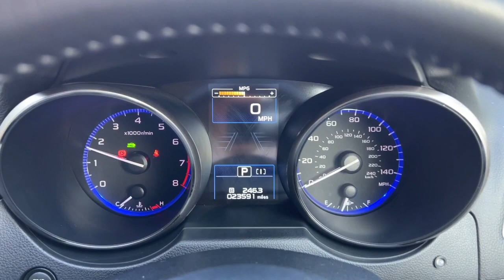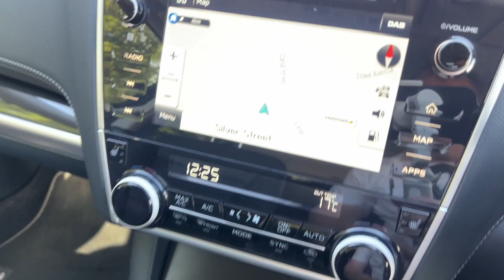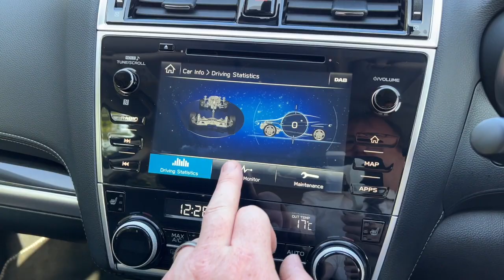Subaru Outback 2.5i SE Premium Lineartronic 4WD Estate Petrol Automatic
A superb example of the Outback 2.5i previously owned by 1 Private lady owner from new finished in Metallic Ice Silver. Excellent condition both inside and out with a Full Subaru Service History most recently completed in August 2023. Backed by a 12 Month Proven Warranty, Handbooks, Locking wheel nut and 2 remote keys. Inside the cabin has full black leather interior with heated front seats, open the sunblind and electric sunroof and light beams in. Both the driver and passenger seats are electrically adjustable. Features include DAB radio, Single Slot Cd Player, Satellite Navigation, Bluetooth / Voice Controls, Auto lights / Wipers, Memory Drivers Seat, Electric Windows x4, Electronic Handbrake. Viewing is highly recommended.